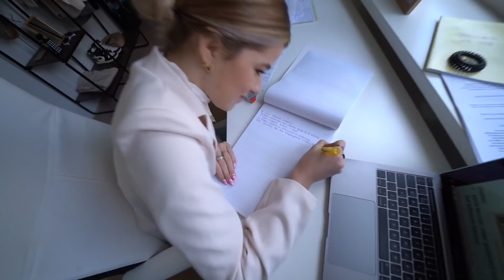WIJ HEBBEN EEN PLAN VOORBEREID OM VINCENT TE PAKKEN! LUKT HET?😂🥵